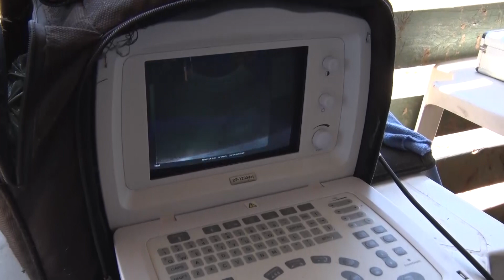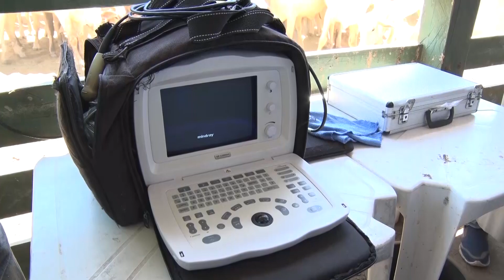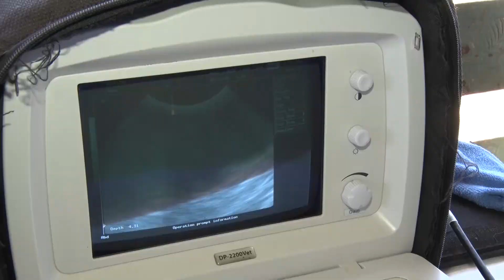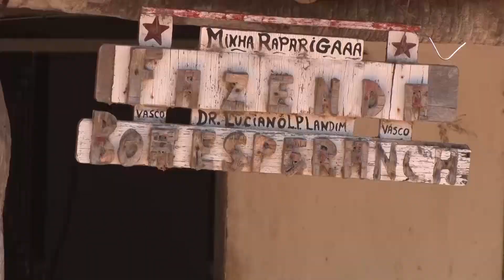Produtor em Elesbão Veloso investe em reprodução de gado Nelore e galinhas caipiras 21 08 2021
Assista o programa O Dia Rural aos Sábados (09h) na O Dia Tv, canal 23.1 (Teresina e região), canal 44.1 (Santa Quitéria e região no MA) e canal 521 (NET TV), com reprises nos Domingos às 08h.